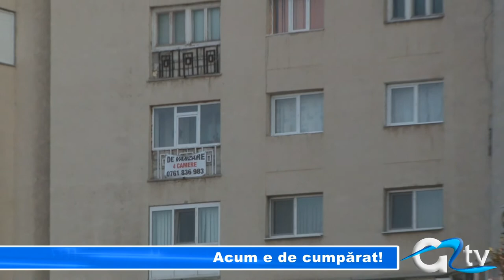ACUM E DE CUMPARAT!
Acum este momentul să cumpărați, nu ratați ocazia! - este îndemnul pe care agenții de publicitate îl dau celor care vor să investească. Prețurile imobilelor au atins un minim istoric, 2014 se anunță cu alte ieftiniri, iar terenurile se vor scumpi. Urmăriți o analiză a pieței imobiliare din România și Giurgiu.